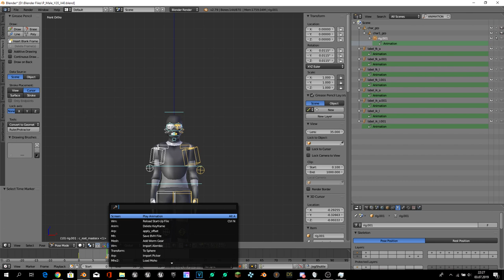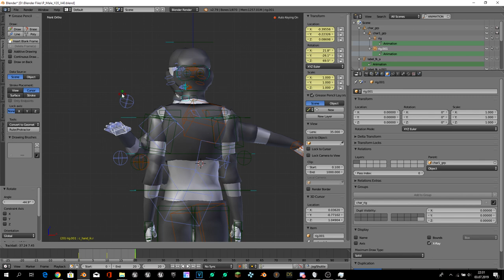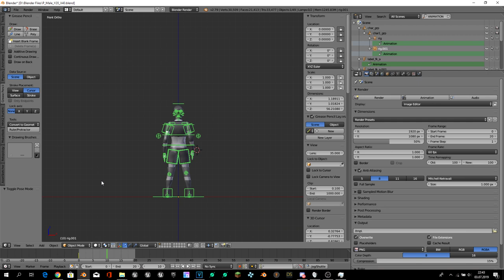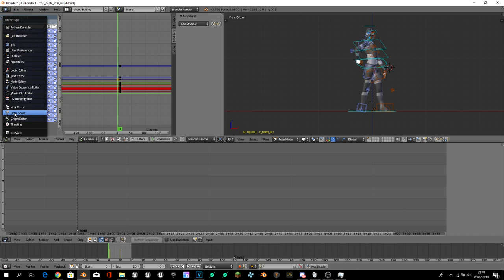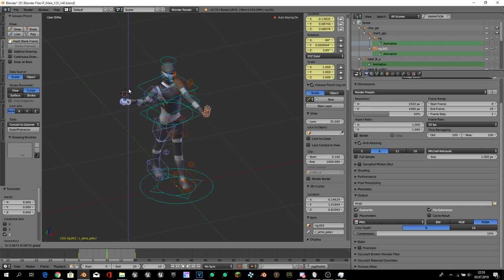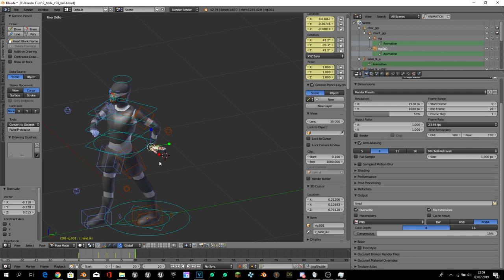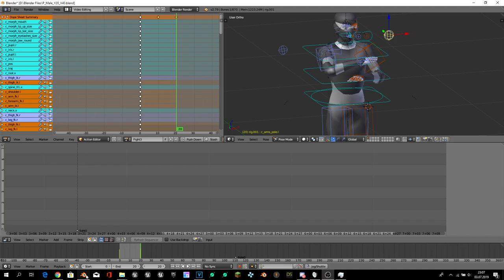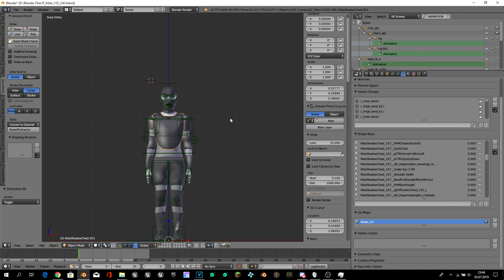How to make fighting animations in blender and export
In this video will I show you how to make some  fighting animations that you can use in a game using Blender 2.79.
The character I use is the Genesis 8 Male character from Daz 3D.
The rig is made whit te addon Auto-rig pro from the Blendermarket
I'm using OBS to record and Vegas pro 16 to edit this video.

Info:
Video's file sizes befor editing:
14.2GB

video file size after editing:
1.22GB